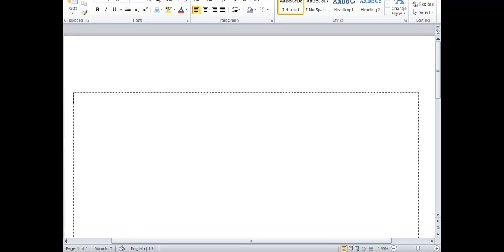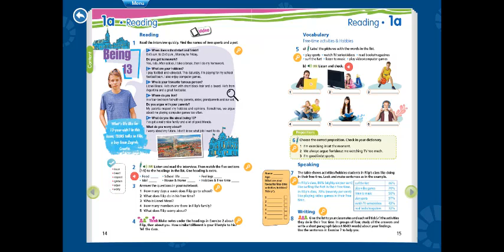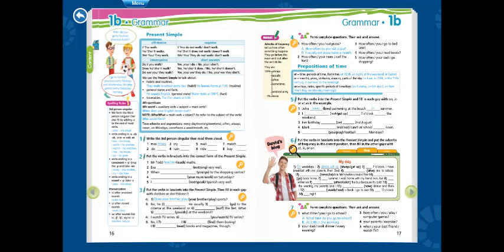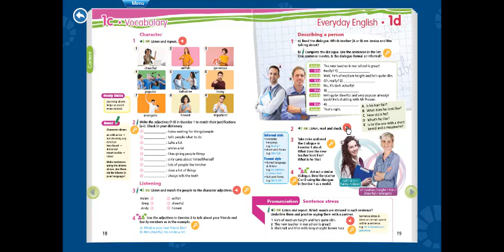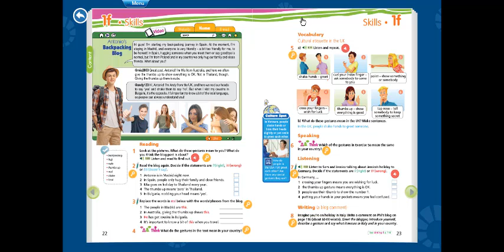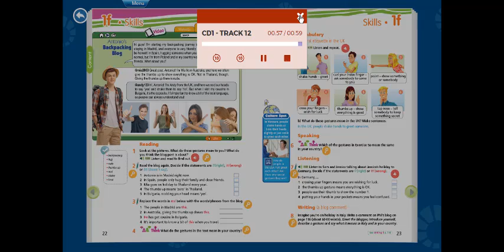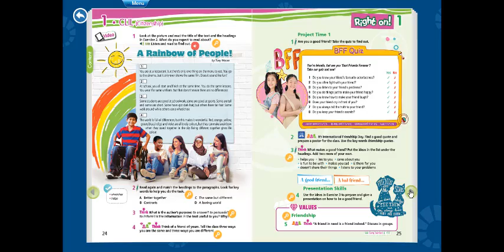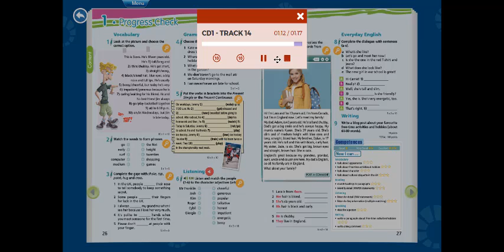Audio Tieng Anh 7 Right On (Unit 1) CD1 Track 02- Track 14